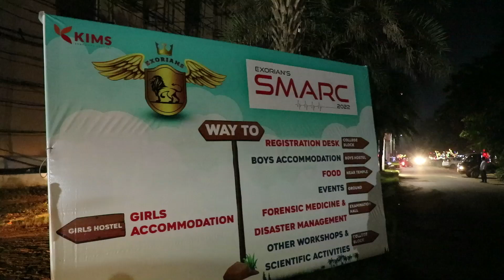Urvasivo Rakshasivo team Meet & Greet at KIMS College, Amalapuram | Allu Sirish, Anu Emmanuel